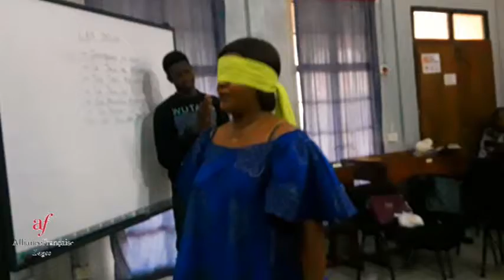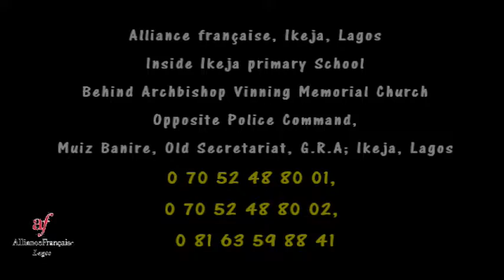La marche aveugle; un jeu | Alliance francaise, Ikeja Lagos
This YouTube channel, Alliance francaise Ikeja, Lagos is aimed at encouraging students to learn French in a conducive environment. Students are able to speak, write, read and even listen to French Language programmes, vis-a-vis; podcasts, audio recordings, french films and so on. Call us or pay us a visit at Old Secretariat, GRA, Ikeja, Lagos.